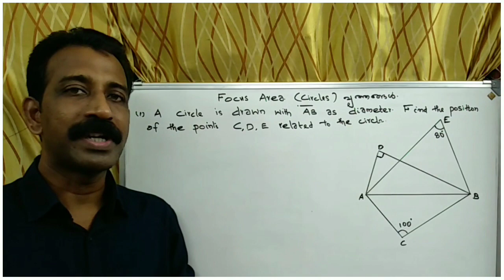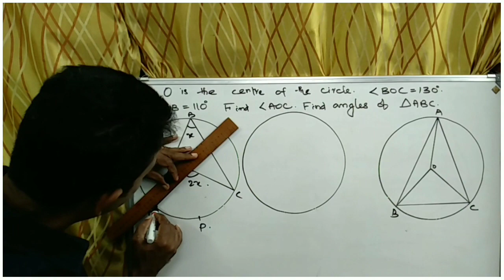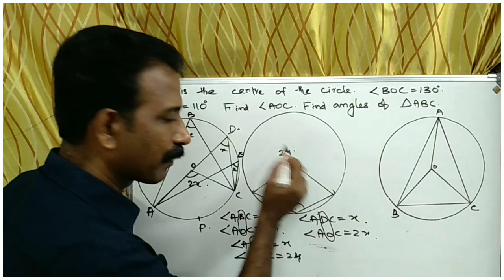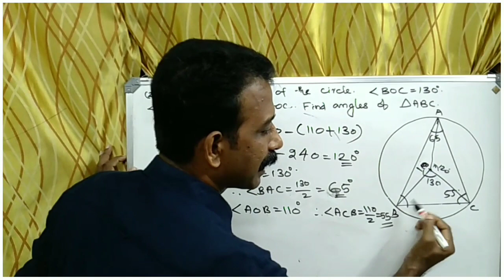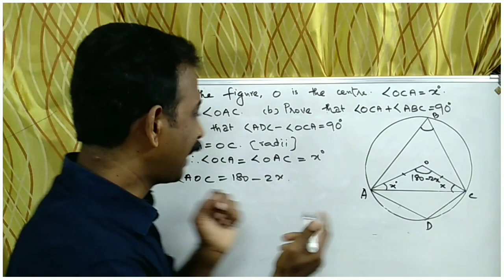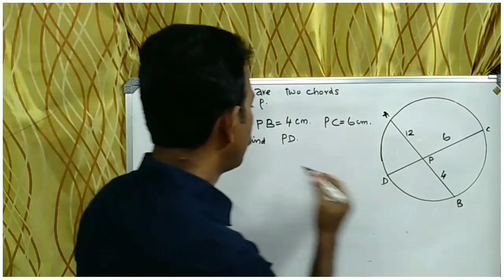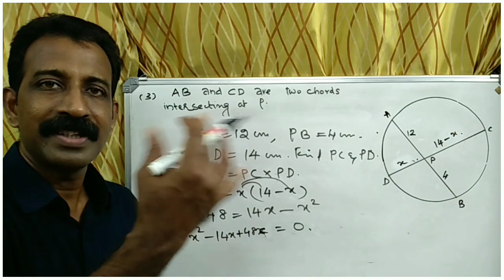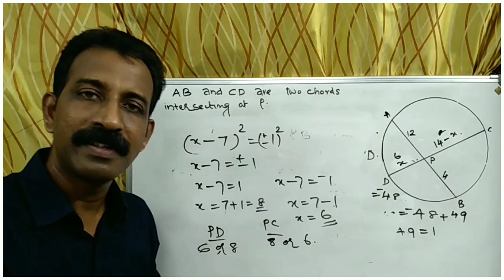KERALA SYLLABUS MATHEMATICS | FOCUS AREA | CIRCLES | വൃത്തങ്ങൾ | IMPORTANT QUESTIONS | SSLC MATHS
Kerala syllabus class 10 Mathematics. Important points for SSLC Examination. പരീക്ഷയ്ക്ക് വേണ്ടി വിദ്യാഭ്യാസവകുപ്പ് പ്രസിദ്ധീകരിച്ച FOCUS POINT ലെ CIRCLES എന്ന പാഠഭാഗം വിശദീകരിച്ചിരിക്കുന്നു.